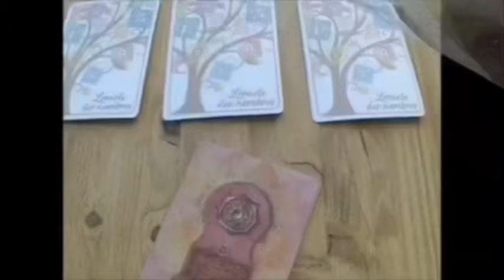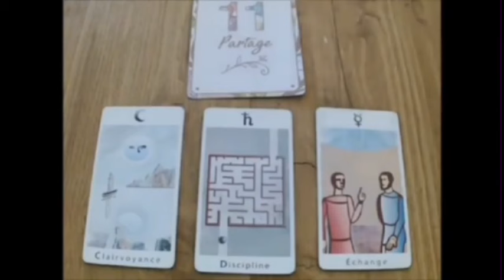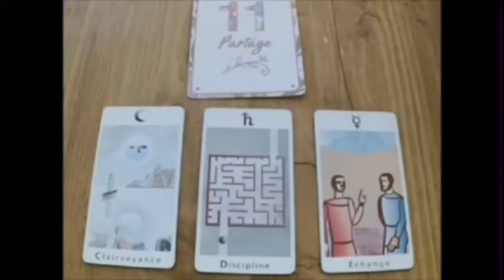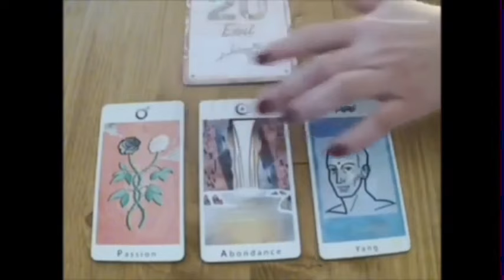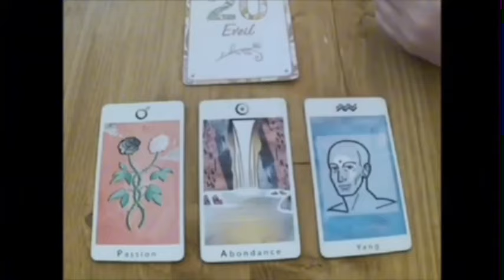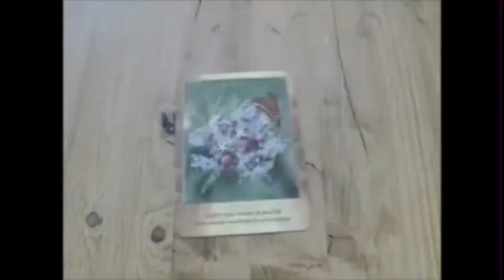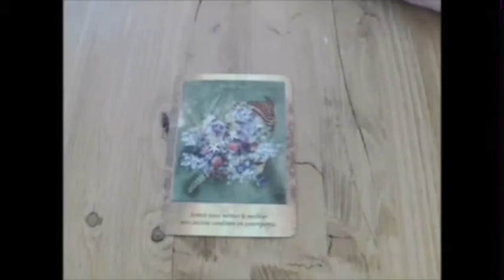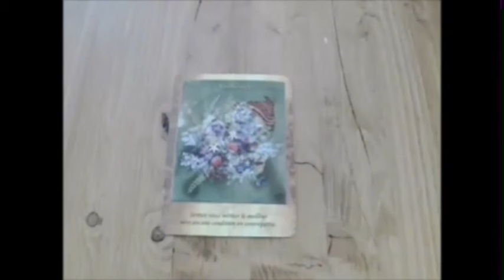POISSON😌UNE GRANDE SECOUSSE‼️FINI LES SOUFFRANCES🥹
Poissons, Bélier, Cancer, Capricorne, Gémeaux, Lion, Balance, Verseau, Sagittaire, Scorpion, Taureau, Vierge, Scorpion, Horoscope,Août2024,amour

Poissons Août 2024 Lecture du Tarot de l’Amour
Lecture du Tarot de l’amour
Poissons
Poissons 2024
Les Poissons aujourd’hui
Poissons Août
Poissons Août 2024